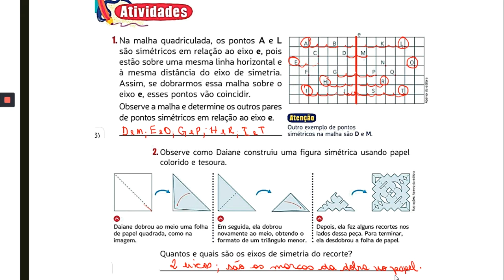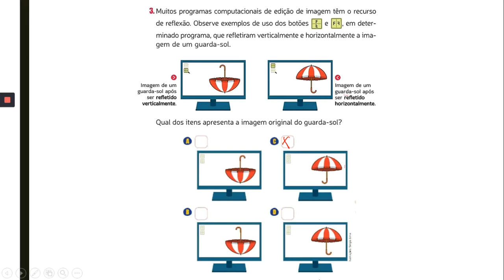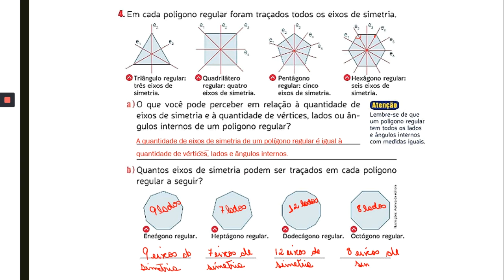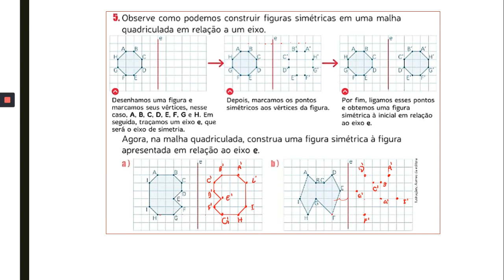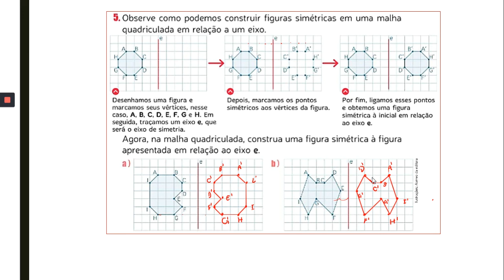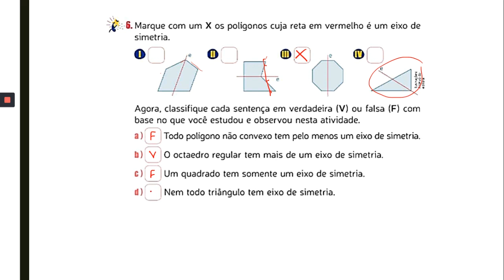6º Ano: Matemática Aula 25 - Correção atividades sobre Simetria (13/07/2020)